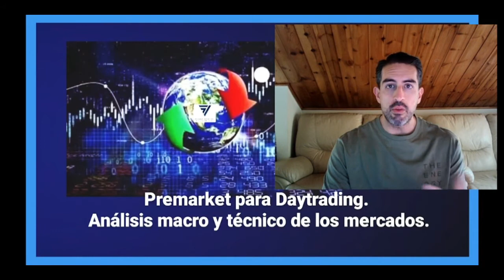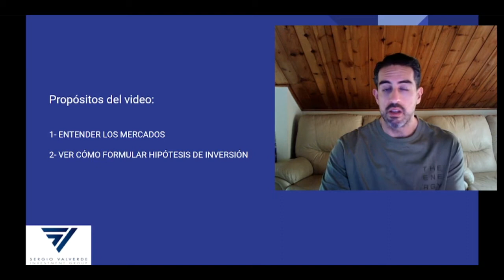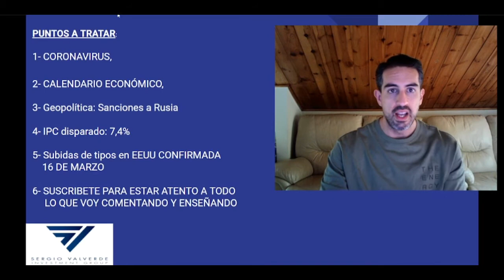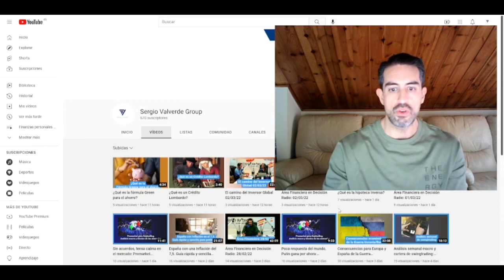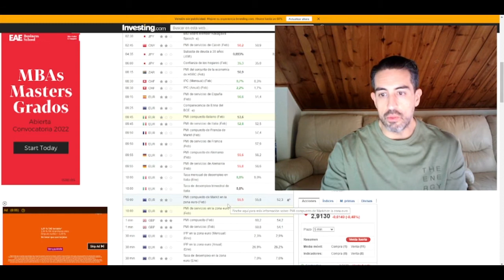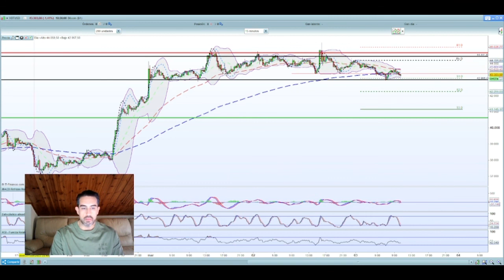Camino al desierto empresarial ruso: Premarket Europa y EEUU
En el video de hoy podrás encontrar las siguientes cuestiones:

- Calendario económico

- CORONAVIRUS,

- Análisis de los valores que opero en daytrading: dax30, sp500, nasdaq, oro, crudo y eurusd

- Geopolítica:  Rusia se va quedando sin empresas de referencia internacional

-IPC disparado, 7,4%

- Comparecencia de Powell

-  Subidas de tipos en EEUU CONFIRMADA 16 DE MARZO